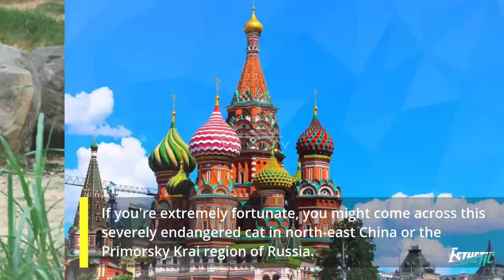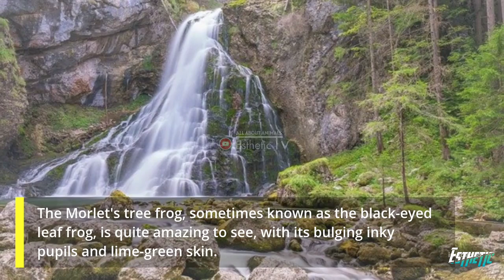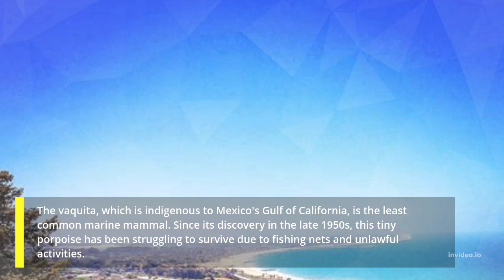8 OF THE RAREST ANIMALS IN THE WORLD ‼️😭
8 OF THE RAREST ANIMALS IN THE WORLD

Natural habitats are continuing to disappear all across the world.

Leopard of Amur.

One of the rarest and most endangered large cats on the planet, there are just about 70 mature Amur leopards left in existence. If you're extremely fortunate, you might come across this severely endangered cat in north-east China or the Primorsky Krai region of Russia.

Sumatran rhino.

The Sumatran rhino is one of the most endangered rhino species in the world, along with the Javan rhino. It's the smallest as well. In Sumatra, there are only a few left.

Hainan gibbon.

The stunning Hainan gibbon has been reduced to only 25 individuals due to habitat degradation and hunting, making it the rarest ape on the planet.

Gorilla.

Even though the number of mountain gorillas has grown, especially recently because to WWF conservation initiatives, seeing a gorilla in the wild is still an extremely rare occurrence.

Black eyes Leaf frog.

The Morlet's tree frog, sometimes known as the black-eyed leaf frog, is quite amazing to see, with its bulging inky pupils and lime-green skin.

Greater funnel-eared bat of Cuba.

There are reportedly only 100 mature Cuban larger funnel-eared bats left in the world.

sandpiper with a spoon bill.

Less than 100 spoon-billed sandpiper pairs remain in the world, and they are gravely endangered.

Vaquita.

The vaquita, which is indigenous to Mexico's Gulf of California, is the least common marine mammal. Since its discovery in the late 1950s, this tiny porpoise has been struggling to survive due to fishing nets and unlawful activities.

What We Do:
Greetings from estheticTv!
Enjoy your time with our material.
All types of wildlife are included in the content, including crocodiles, tigers, snakes, stray dogs, lions, reindeer, buffaloes, hyenas, and many others.

 ❤️We produce content that is a combination of material from numerous online sources, including YouTube, Facebook, blogs, and websites.
 Even if it is difficult to ensure complete copyright protection, we always make an effort to get in touch with the owners and request their cooperation.
 I hope everyone has time to unwind and enjoy themselves.